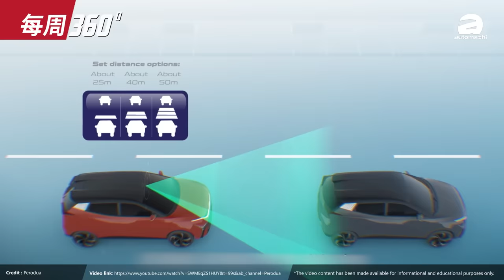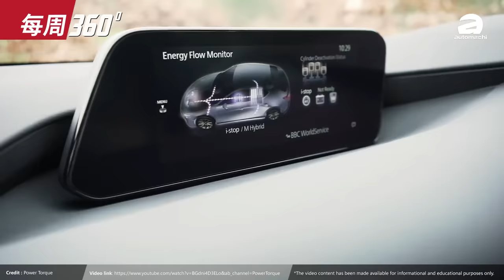Proton SS11/S70 即将开放预订，价格会从RM 80,000起？（每周360）｜automachi.com 马来西亚试车频道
1.Perodua D66B SUV 发布时间确定！
2.2023 Mazda3升级版登陆大马
3.全新BMW X2全球首发
4.Continental SportContact 7大马正式发布
5.Proton SS11/S70 即将开放预订！